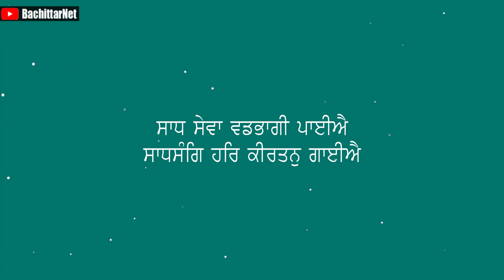Sant Baba Maha Harnaam Singh Ji Bhucho Kalan Wale - Part 14│BachittarNet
Processor        : AMD Ryzen 3 3200G
Graphics          : Vega 8 ( AMD integrated Graphics )
Ram                  : Corsair Vengeance LPX ( 8x2 ) 3000 Mhz
Motherboard   : MSI B450M PRO VDH PLUS
Cabinet            : ANT Esports 400TG
Power Supply  : Gigabyte PB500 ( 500W Bronze Plus )
SSD                   : WD Green 240 GB
Hard Disk         : WD Blue 1 TB

Monitor             : LG 22MP689VQ
Keyboard          : Zebronics Transformer
Mouse               : Zebronics Transformer
UPS                    : Luminous LB 600 Pro
Speaker             : INTEX